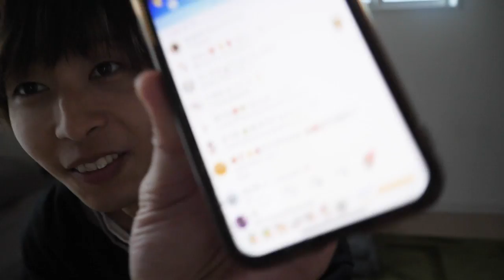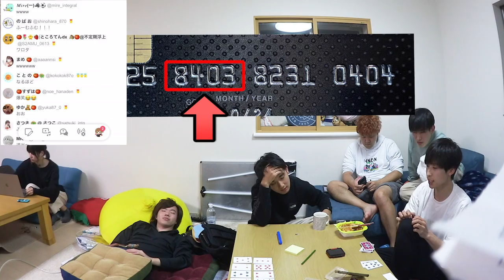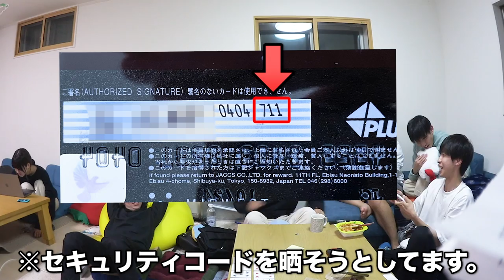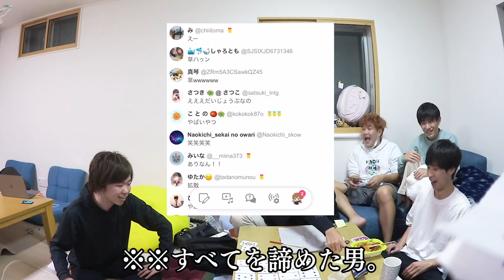【大パニック】生配信中に後輩のクレジット、セキュリティコード全部晒されるドッキリしたら、視聴者とネット買い物バトルはじまってクソワロタｗｗｗｗｗｗｗｗｗ